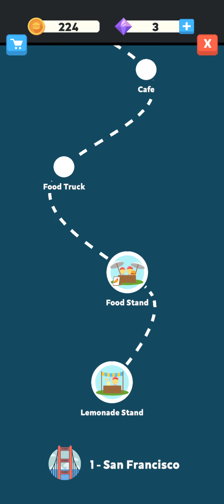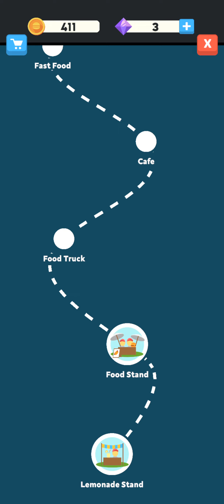i played eatventure